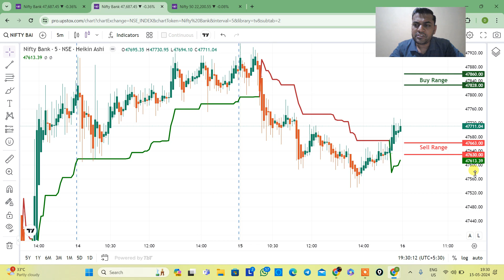BankNifty Trend Analysis For 16May2024